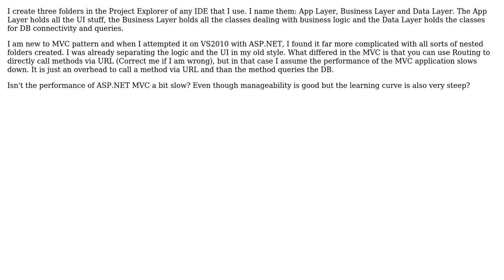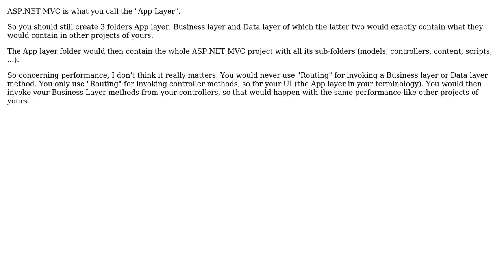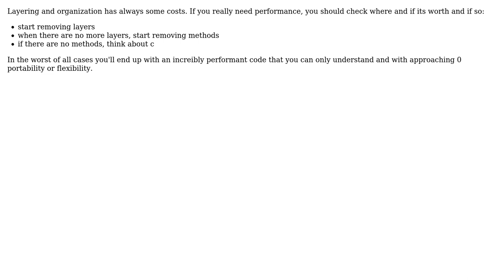Software Engineering: Is ASP.NET MVC slow as compared to traditional approach? (3 Solutions!!)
Software Engineering: Is ASP.NET MVC slow as compared to traditional approach?

With thanks & praise to God, and with thanks to the many people who have made this project possible! | Content (except music & images) licensed under CC BY-SA | Music | Images & others | With thanks to user RPK user guiman user fretje user Adam Lear user Adam Crossland and the Stack Exchange Network Trademarks are property of their respective owners. You are responsible for your own actions.